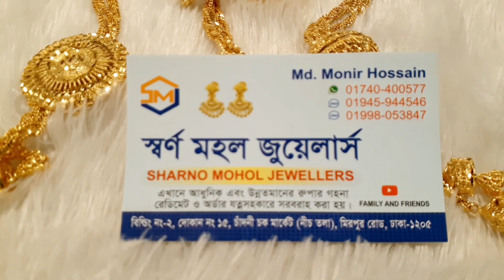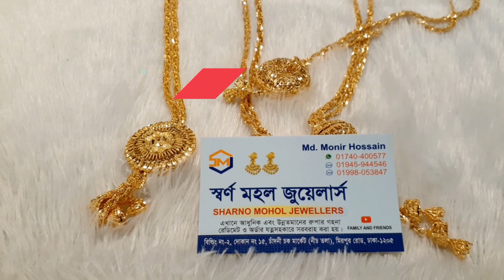Beni Chain Dubai One Gram || Gold polish || Forazi Channel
Amader beshirvag product amra Dubai, India theke import kore thaki. Ar ei karonei amra apnader High quality product dite pari. Beni chain dubai one gram gold polish dara toiri imported product. Five yearsconfirm color guarentee. Do visite our shoowroom or order online.